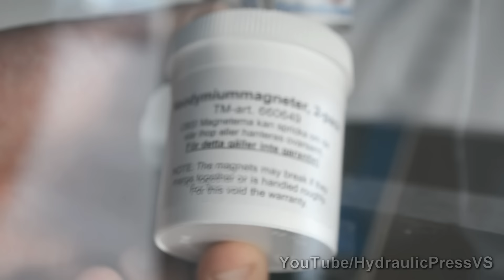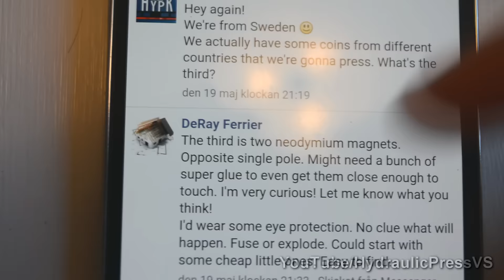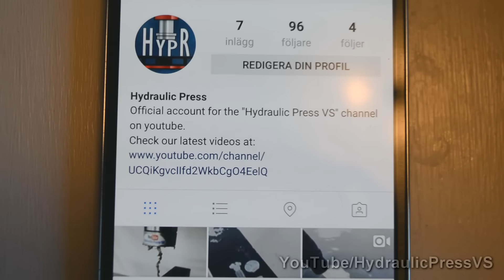Neodymium Magnets vs Hydraulic Press - Magnetic Explosion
Hey guys!
A lot of people have suggested magnets. So we figured we would find the strongest we could find and press them. In this clip we press them against each other, however we have listened to you and will press them again with the same polarity against each other, so they will repell. Anyways this was great fun and we gladly take more suggestions. If you want to support us, give this video a share! //HypR

Item: Neodymium Magnets

vs

Hydraulic Press